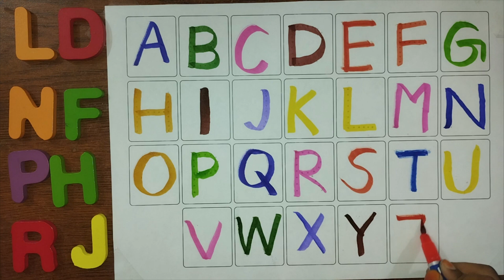English Alphabet | Learn the English Alphabet with Examples & Colors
The traditional way of teaching the alphabet to young children is through the use of mnemonic devices, such as "A for Apple, B for Ball". These phrases help children associate the sound of each letter with a word that begins with that letter.

A for Apple B for Ball,  Alphabets | ABC writing practice for kids | ABCD learning for kids | Kids
שיר ילדים: מי אוהב את השבת. גן הצוציקים מארח את לורן סביר. ערוץ בייבי
class
googoo gaagaa
Mammoth
Dinosaur
abc song frozen
mcpe dinosaur addon
animals
jurassic world minecraft
kickory dickory dock
abcd
Rome
blippi
Educational
Alphabet song
Song
alphabet lore
LEARN TO TARCE ABC
goo goo gaga
toddler videos
cocomelon happy birthday
cocomelon
cocomelon abc
Jurassic World Dominion
Knitting
trex dinosaur
hickory dickory dock faster
johny johny yes papa
abc's
trex vs spinosaurus
abc song
dinosaurs
blippi videos
trex
dinosaur song
dinosaur cartoon
dinosaurs for toddlers
dinosaur videos
dinosaurs a to z
baby dinosaur
dinos
toddler dinosaur videos
trex vs spinosaurus
toddler dinosaur learning videos
crochet dress
crochet cow
crochet tops
crochet keychain
crochet purse
crochet stuffed animal
crochet west
crochet vest
crochet shirt
crochet summer top
crochet bikini
crochet airpods case
bunny crochet
masters of the universe origins
jurassic world dino trackers toys 2023
disney cars diecast 2023
cars 2023 diecast
monster high dolls 2023
disney dreamtime carousel
jurassic park hammond collection
mattel dreadnoughtus
wwe toys hunt
mattel jurassic world dino tracker
disney princess dolls 2023
golden snub nosed monkey
opossums hang upside down
cenozoic beasts size comparison
opossums hang upside down #03
opossums hang upside down #04
opossums hang upside down #02
steller sea lion
african forest elephant
white rhinocearos
pebblego animals
jurassic world mattel 2023
ABC PHONICS
ALPHABET ABC
ABC SONG
ABC RHYMES
doll house
âbc
abetka
cid
mae tota mae tota
mohammed mohammed
monkey
छोटे-छोटे बच्चों की पढ़ाई
बच्चों पढ़ाई
ناستيا بالعربي
ناستيا بالعربي 2022
وشك